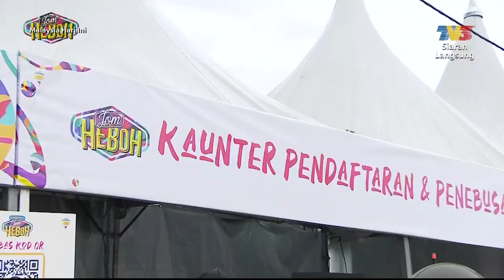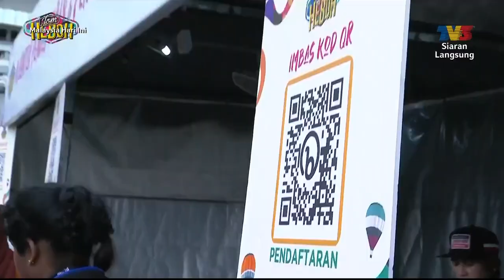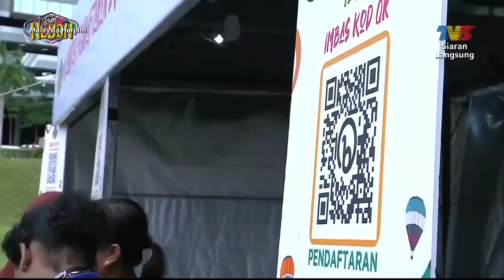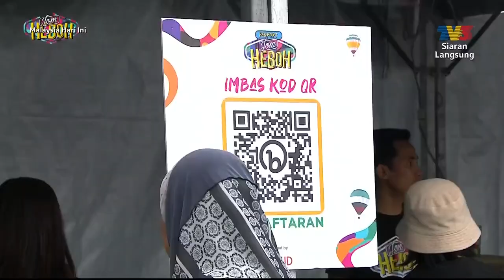Karnival Jom Heboh Puteri Harbour | MHI (9 Disember 2022)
Topik:  Karnival Jom Heboh Puteri Harbour